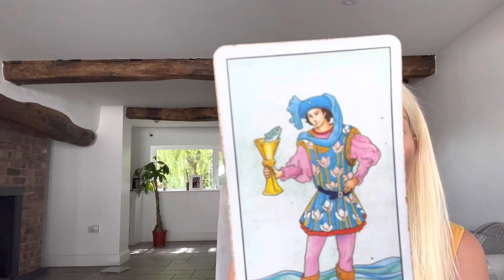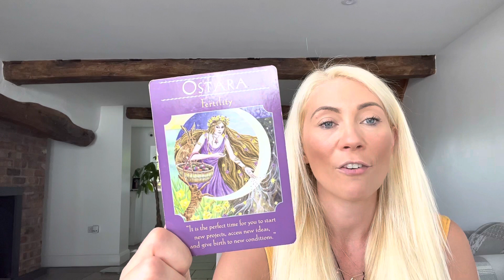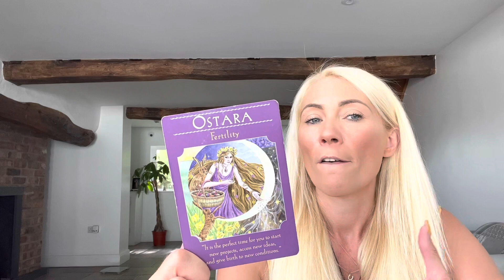Weekly Psychic Tarot Reading Sun 26 June - 2nd July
Here is your week ahead collective psychic reading.

Plus one card for each of the star signs 🦋

Book a reading at my website too.